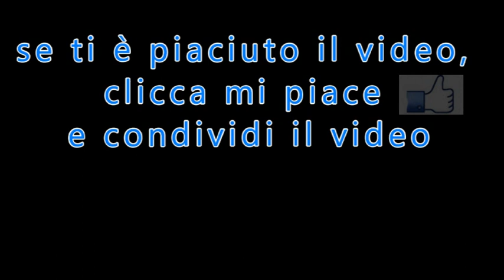29 Aprile Santa Caterina da Siena Vergine